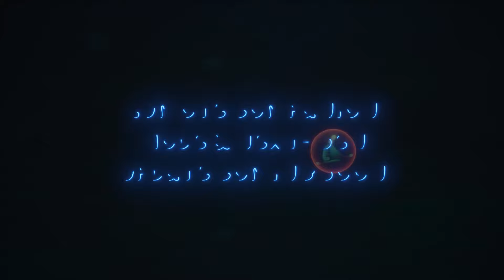Lumote: The Mastermote Chronicles - Official Next-Gen and Companion Mode Update Trailer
Watch the latest trailer for Lumote: The Mastermote Chronicles to see what to expect with the Next-Gen and companion mode update, coming to the puzzle-platformer game in summer 2024.

Dive back into the Great Depths and get lost in a fantastical landscape - but this time, you can bring a friend. Squish, bounce and bop your way through visually stunning levels updated for PlayStation 5, Xbox Series X/S, and PC.